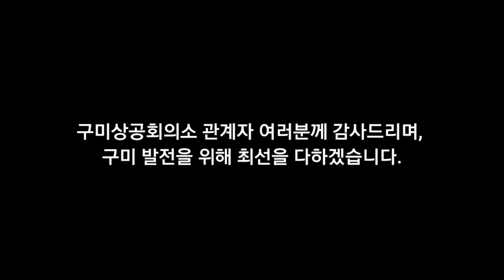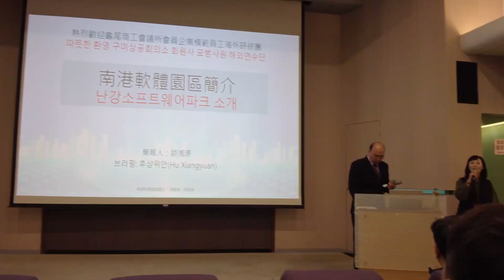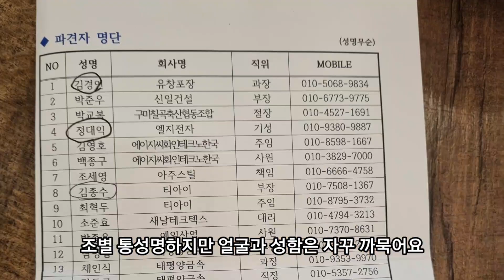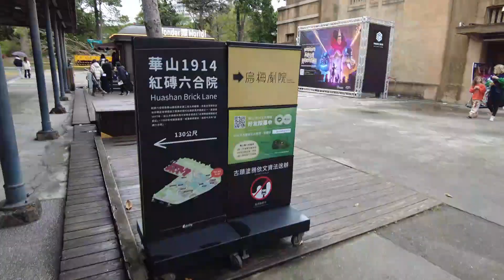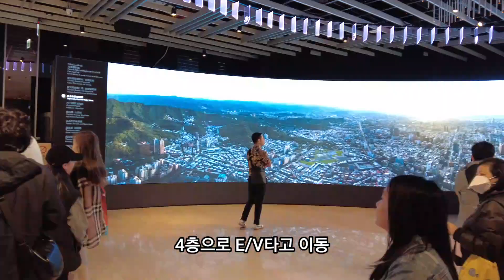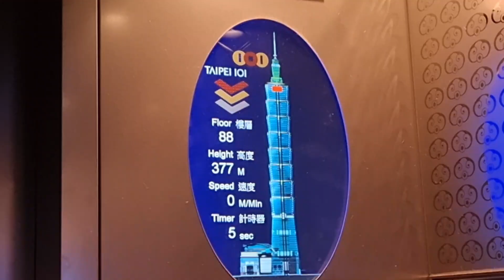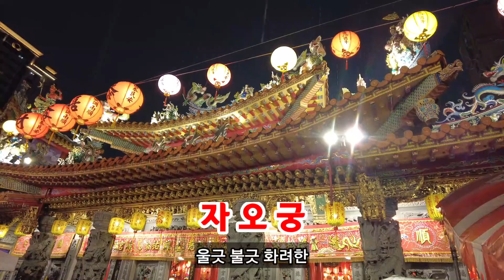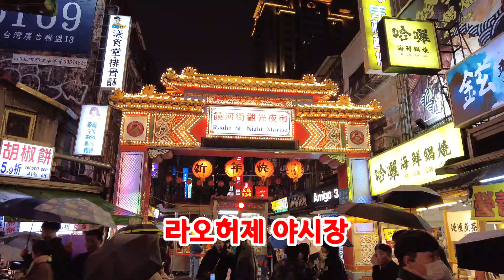2024년 3.5~6 대만 여행 타이페이101타워 난강소프트웨어파크 대만대학교 화산1914창의문화원구 야시장 자오궁 (구미상공회의소 모범사원해외연수단 1차 )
구미상공회의소 주관 2024년 모범사원 해외 연수(대만)
2024.3.5~3.9 3박5일  1차 26명+ 상공회의소 정경민대리 (담당자), 하나투어 인솔자(이동훈수석), 현지가이드 초미미님
과 함께 즐거운 추억 만들고 왔어요

1일차 일정
19:50분 박정희 체육관 집결
20:50분 댜구 공항 도착후 출국 수속
23:00  대구 출발
00:35 타이뻬이 도착/모나크스카이라인호텔투숙

2일차 일정
06:00~9:30 호텔조식
10:00 난강소프트웨어파크 방문후 점심
           기념품 쇼핑
14:00 대만대학교 방문/ 화산1914창의 문화구관광
16:00 타이뻬이 101타워관람/석식(딤섬)
19:00 자오궁 /야시장
21:00  모나크스카이라인호텔투숙

알차고 보람있는 하루 잘 보냈습니다.